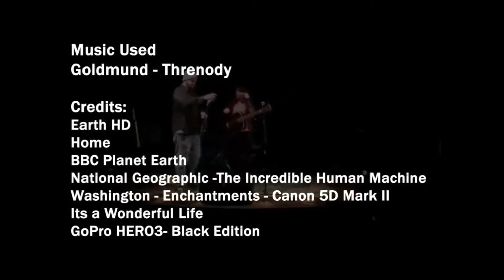A Cat Can Cross America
Valentine's Day 2/14/13 at the Heirloom Arts Theater in Danbury, CT.